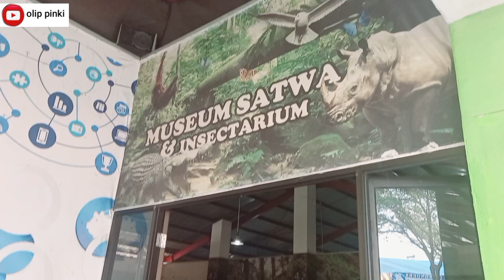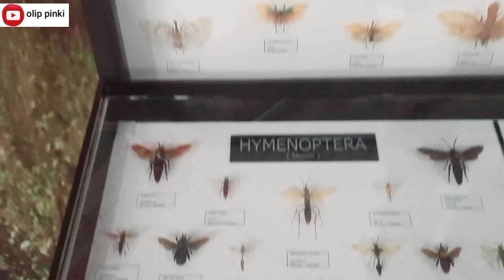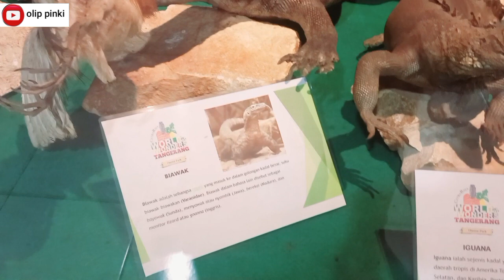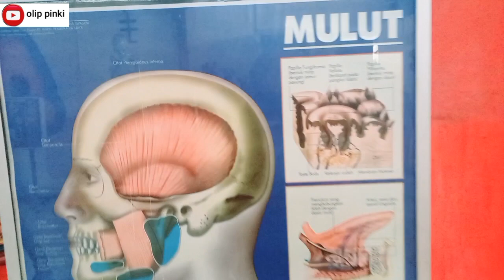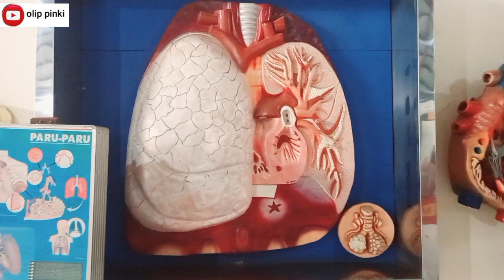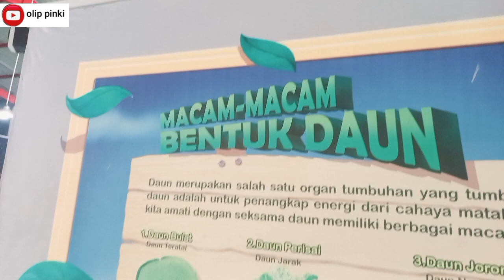WISATA || MUSEUM SATWA & INSECTARIUM || GALERI TUBUH MANUSIA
Selamat datang teman - teman.
@olippinki  vidio saya membagikan tentang tutorial atau DIY semua hal yang berhubungan dengan karya tangan,Daur ulang barang bekas ,review,perjalanan & wisata , seru seruan & hiburan.
kali ini saya membagi momen saperjalanan dan wisata  saya dalam vidio berjudul WISATA || MUSEUM SATWA & INSECTARIUM || GALERI TUBUH MANUSIA

Musium Satwa & Insectarium ini berada di daerah tanggerang jakarta ya teman - teman.begitu juga dengan Galeri Tubuh Manusi berada pada satu tempat wisata yaitu WORLD OF WONDERS Yang tepatnya berada di kawasan citra raya Tanggerang.

semoga apa yang saya bagikan bermanfaat dan menghibur untuk teman - teman..